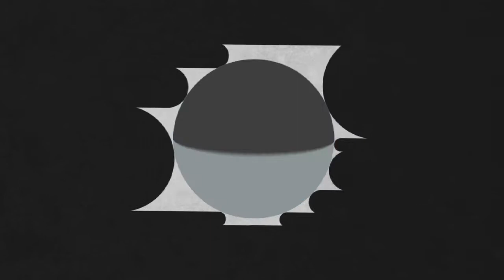PISTON-TÜR! | Minecraft JUNGLEFEVER #12 | mit baastiZockt & DarosHD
►MINECRAFT◄
Indie Game von Mojang Specifications